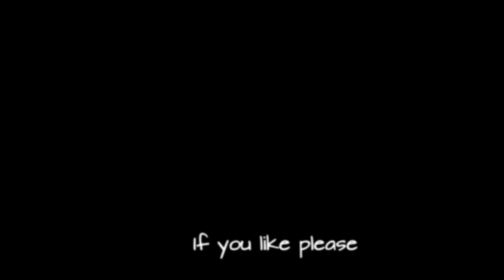Novastar-Wrong cover.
Wrong is a song by the Belgian band Novastar. The song appeared on their 2000 debut album, named after the band. On September 27, 1999, the song was released as the band's debut single.
The lyrics of "Wrong" were written by Dutch frontman Joost Zweegers. The song is about a couple that has grown apart after years, and it becomes clear to the singer during a trip to Miami. In the video clip for the song, Zweegers can be seen with his girlfriend at the time, actress Cathérine Kools. Zweegers seems to be more interested in his musical instruments than in Kools, and she angrily leaves his apartment. The song became a minor hit in the Netherlands and Flanders, where it reached the 47th and 43rd place respectively in the Mega Top 100 and the Ultratop 50. Nevertheless, it has turned out to be one of Novastar's most popular songs; since 2009 "Wrong", with the exception of 2010, has always been in the top half of the Radio 2 Top 2000. I really like this song and the music of Novastar.
I played all the instruments myself and sung the vocal part. I hope you will enjoy.

Good headphones recommended

Equipment I use:

VST- Superior Drummer 3/Steven Slate Drums 5/Addictive Drums/ EZdrummer
EZbass
Guitar Rig Pro 6
Roland TD50 soundmodule
Cymbals: VH12, CY12, 14 and 15
Roland Digital CY-18DR
Roland VH 14 digital Hihat
Drum Tec Pro kit: 12 inch tom, 2x 14 inch floortoms, 20 inch Bass drum
Snare: Roland PD-140 DS
Tama HP900PSWN Iron Cobra Double Bass Drum Pedal
Tama HH805N Hihat stand
Sticks: Vic Firth 5A American Classic Hickory

Guitars and Bass
Fender American standard Stratocaster
Fender Telecaster Black Top
LTD Les Paul de Luxe
Squier Vintage Jazz Bass

Focusrite Scarlett 2i4 2nd Gen USB 2.0 audio-interface
DAW: Logic Pro X
Plugins: Waves,Fab Filter and  Reaper
Headphones: Beyerdynamic DT 770 Pro-80 ohm and AKG 702  for mixing.
Inears: Shure se215 for playing during recording.
Camera: JVC Everio 120HD, SJCAM5000s, iPhone 6S, Thieye T5 Edge, Akaso V50X
Lights: Mi Light Bluetooth Bulb 8w RGB & Color Temperature, Neewer Bi color 480 led lights